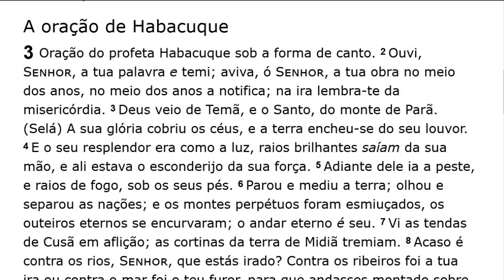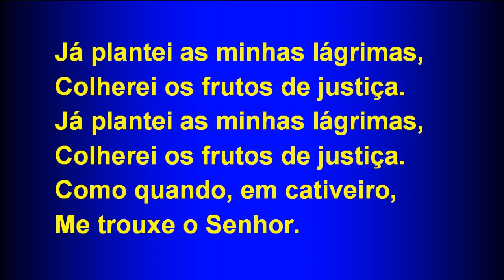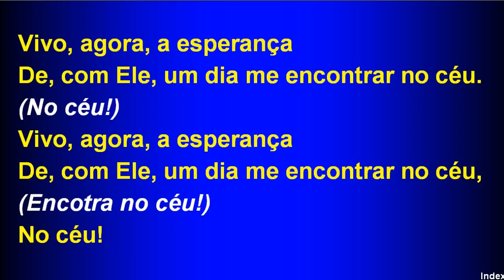Sunday Service (2018-07-08) Maranatha (Pompano Beach, Florida)